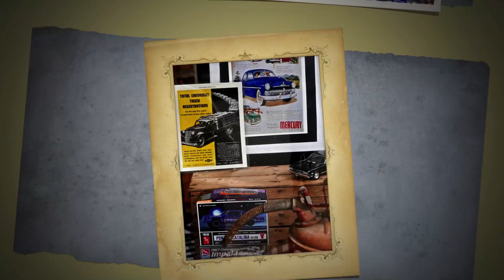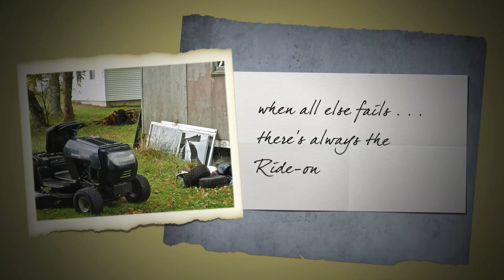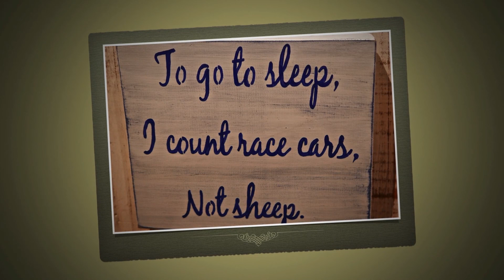Vintage Car & Truck Show - Mill Village©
This video is about Vintage Car & Truck Show - Mill Village©